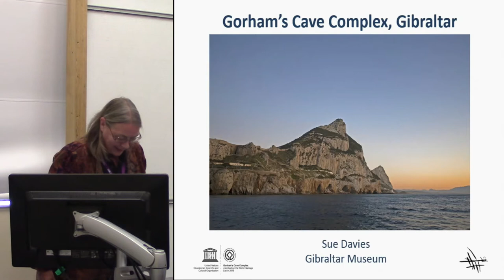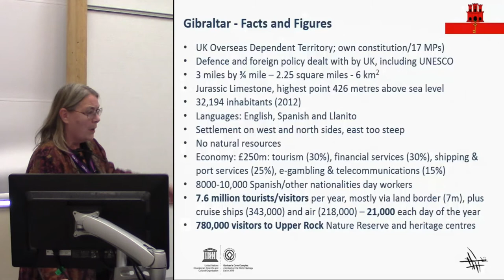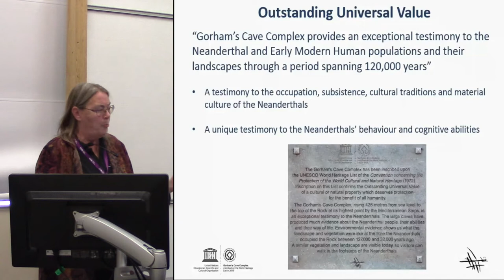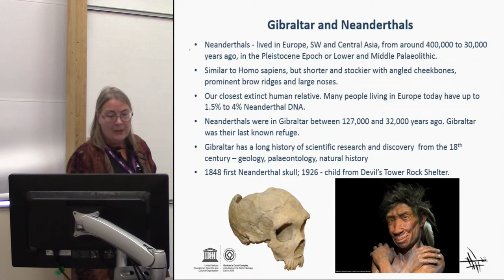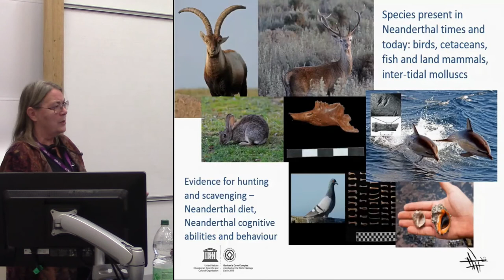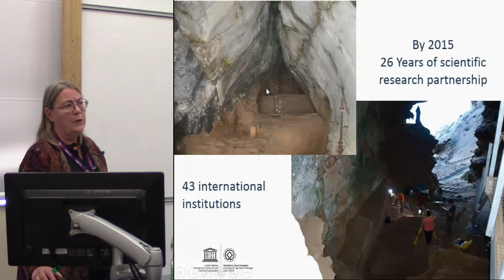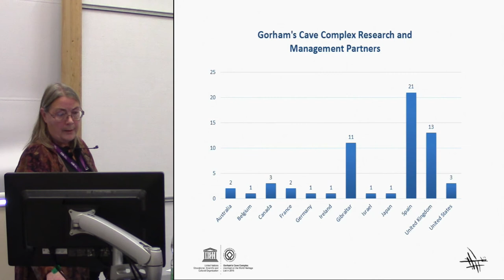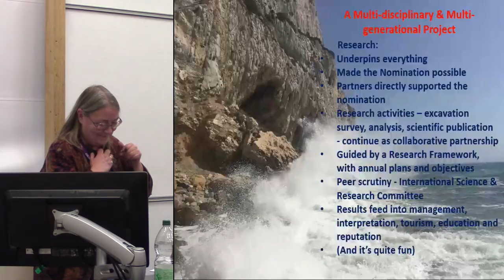Neanderthal connections: international research collaboration on the Gorham’s Cave Complex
Gorham’s Cave Complex was inscribed as an ‘exceptional testimony to the occupation, cultural traditions and material culture of Neanderthal and early modern human populations’. The best part of three decades of international research collaboration and publication supported the nomination for World Heritage Site status. The Complex has contributed substantially to the debates about Neanderthal and human evolution, providing unique insights into the lifestyle, behaviour and cognitive capacity of our ancestors. The scientific potential of the caves continues to be explored by a diverse team from many countries. Work is guided by a research and conservation strategy and five-year action plan which balance research with the conservation of the fragile attributes of Outstanding Universal Value. Peer scrutiny by an international research and conservation committee provides independent evaluation of the success of the strategy.
The research is the kingpin of the whole project, and the need to support it is a central tenet of the vision for the World Heritage Site. Partnership agreements and networks have been developed, but it is equally important that the local community is involved and supports the work. Hence much effort is put into making the site and the results of the expert research accessible through a wide range of media.

Sue Davies, Gibraltar Museum